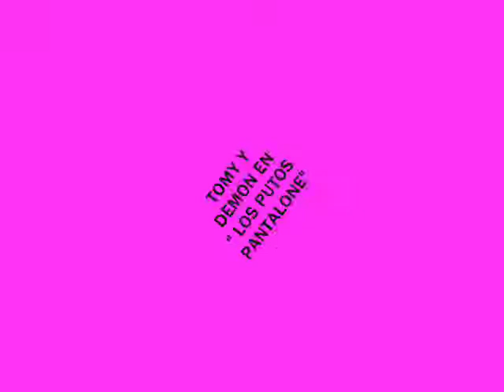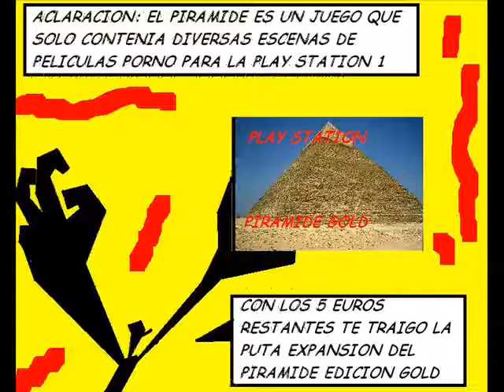Tomy y Demon "los putos pantalone"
un capitulo muy weno pero con sonido espero k os guste y saldran muxos mas